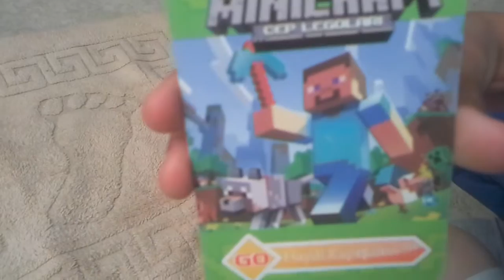Minecraft figürleri ( steve ) ( 2 . Bölüm )